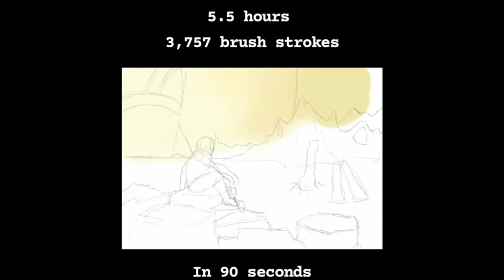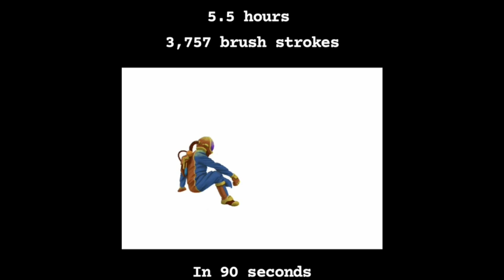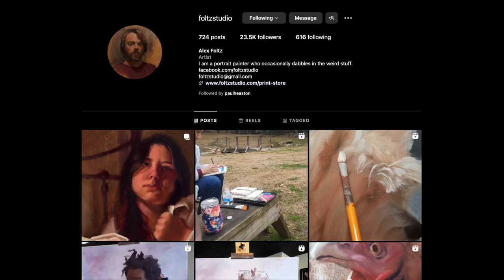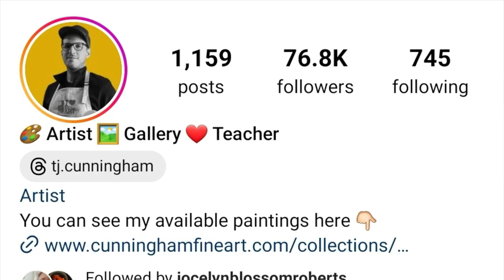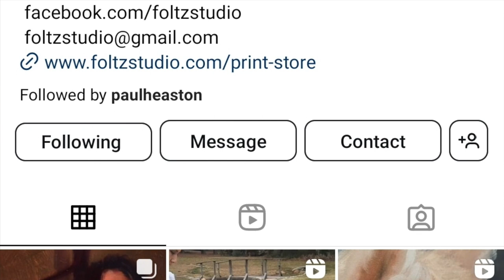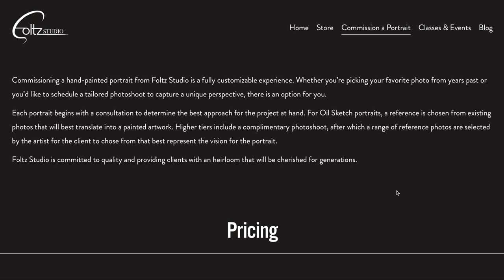Alex Foltz | Painting Insights Podcast | S02E02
This week our guest is Alex Foltz.